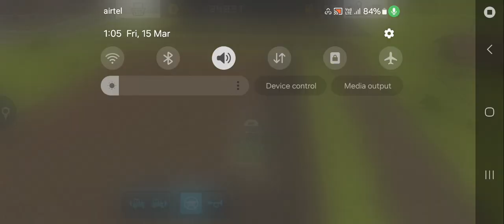FARMING SIMULATOR 22. LIKE,SHARE AND SUBSCRIBE.